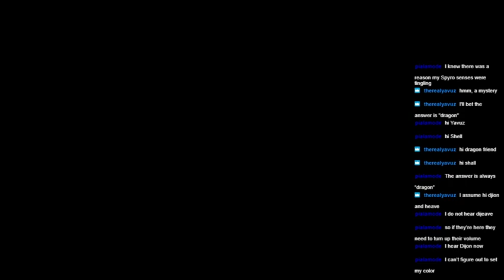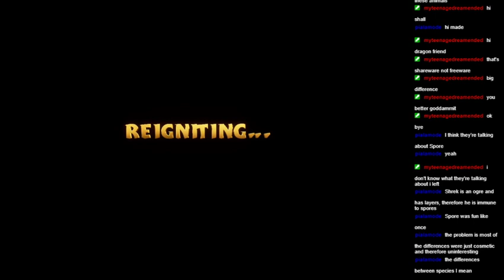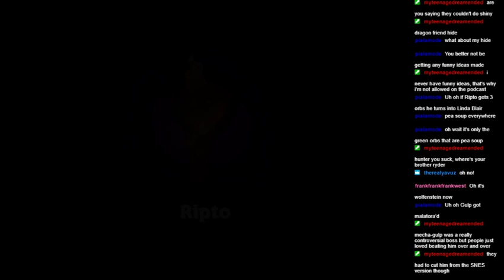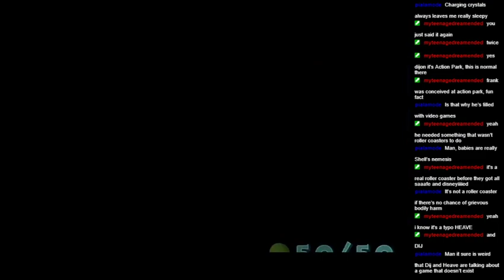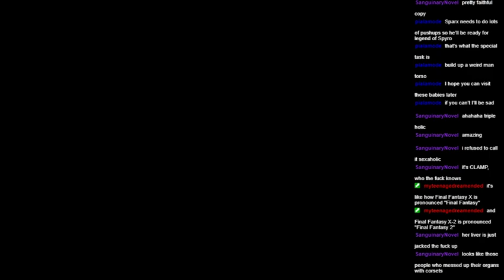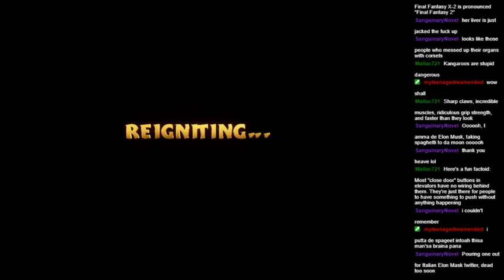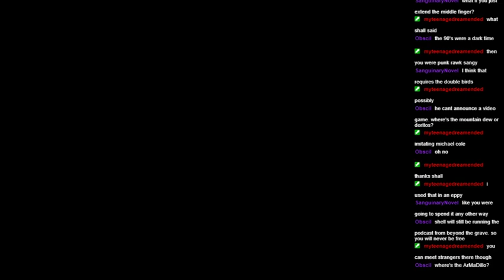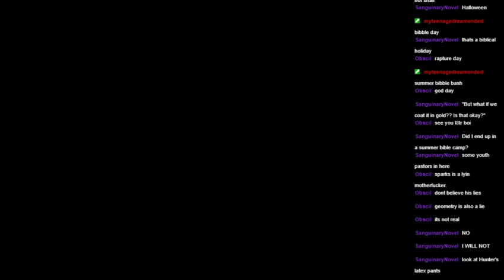Spyro Reignited Trilogy Part 14 - An Ex-Plosive End. Sorry...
I promise I&#39;ll fix my headset mic next time. Nobody said anything! :(

Anyway Ripto&#39;s Rage is nearly past tense! And we&#39;re about to begin again with a game that promises ladies, baby dragons and... WHY AM I NOT A DRAGON?!